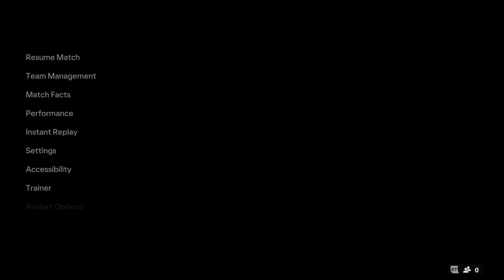Manchester UTD vs Fulham (PL 23/24) | 24.2. | EA SPORTS FC 24 Gameplay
EA SPORTS FC 24 Gameplay today prediction